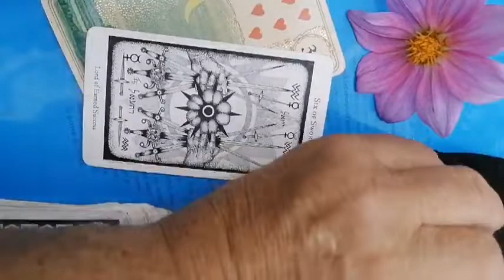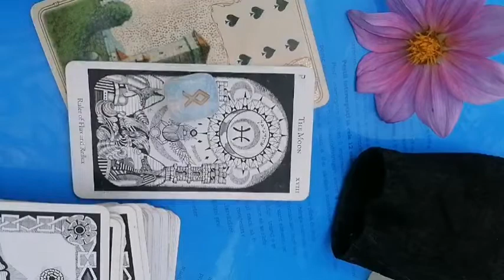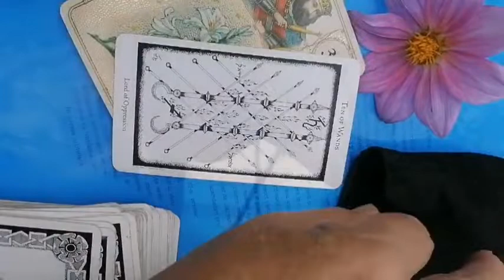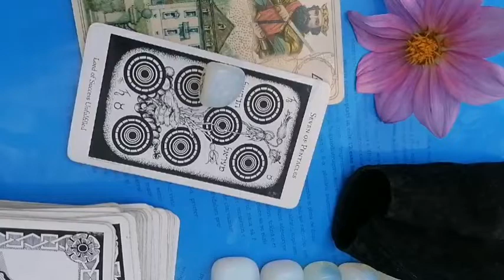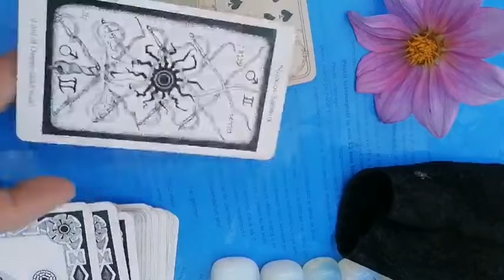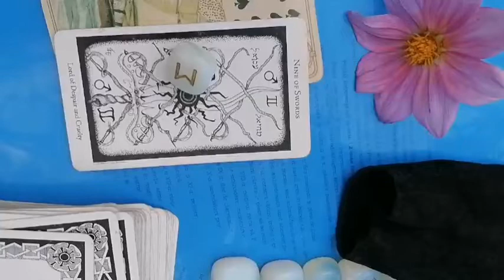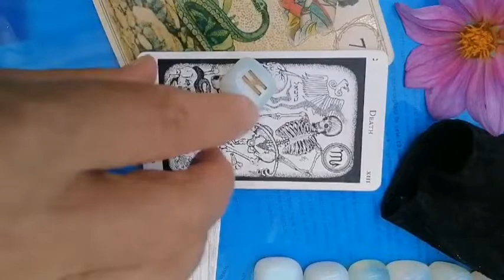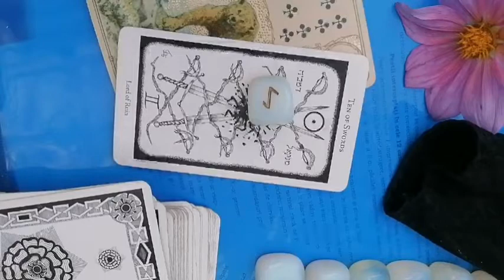Joi 15 IULIE 2021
ETALARE pentru toate gusturile